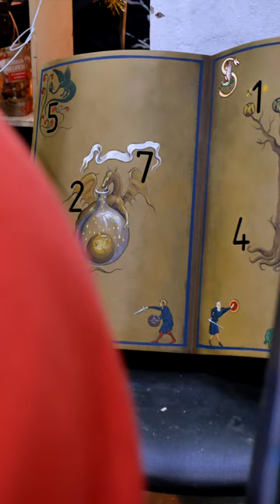Book of Magic numbers